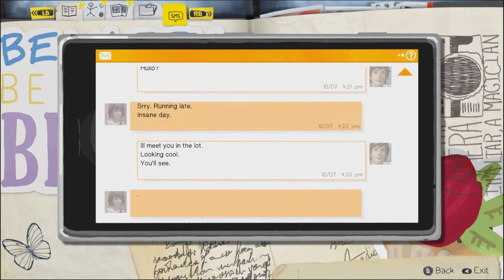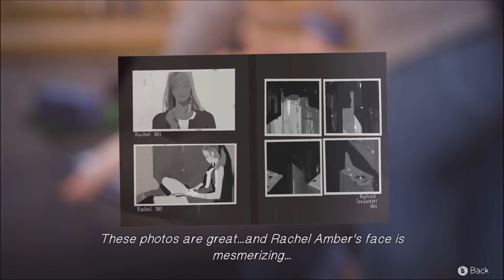Life is Strange part 2 - New found power